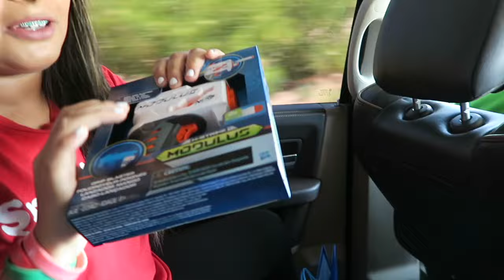I Met Roman Atwood!!!